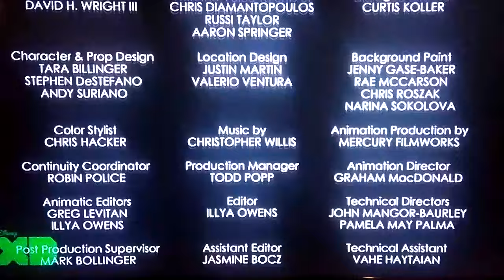Mickey Mouse Shorts End Credits